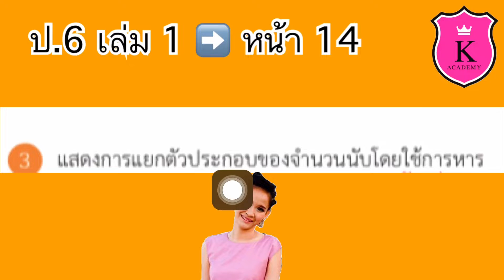คณิตศาสตร์ ป.6 เล่ม 1 หน้า 14 ข้อ 7 ห.ร.ม. และ ค.ร.น. การแยกตัวประกอบ แสดงวิธีคิด สอนคณิตศาสตร์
ห.ร.ม. และ ค.ร.น.
การแยกตัวประกอบ
แสดงวิธีคิด